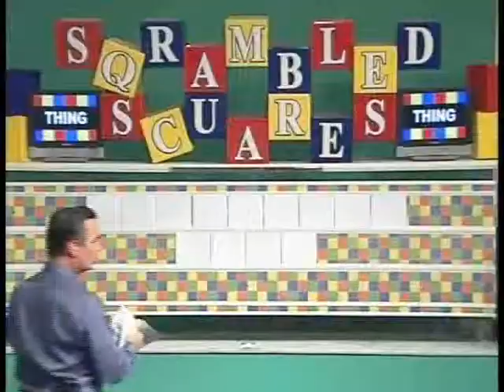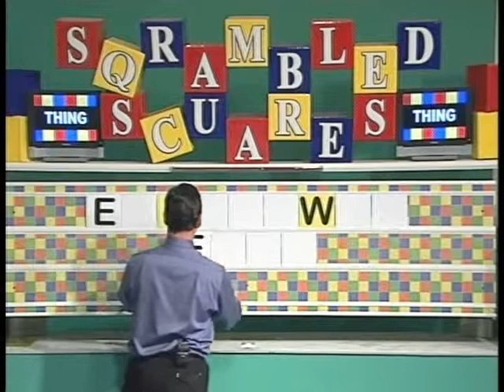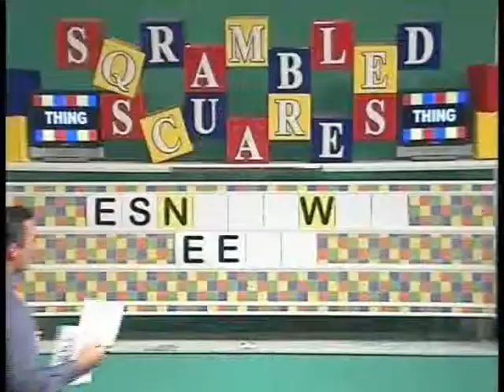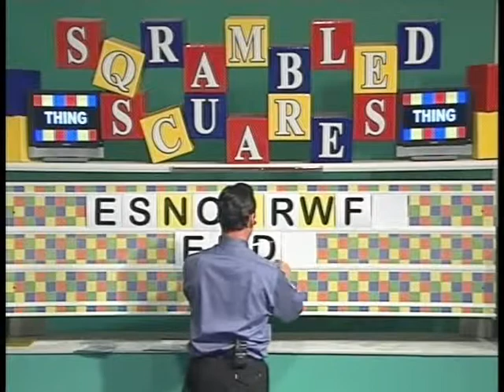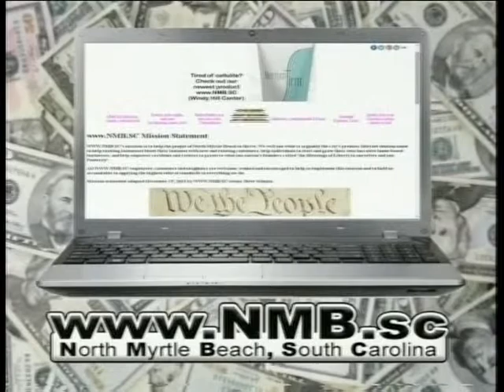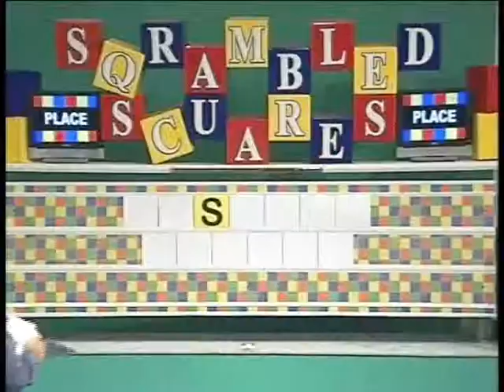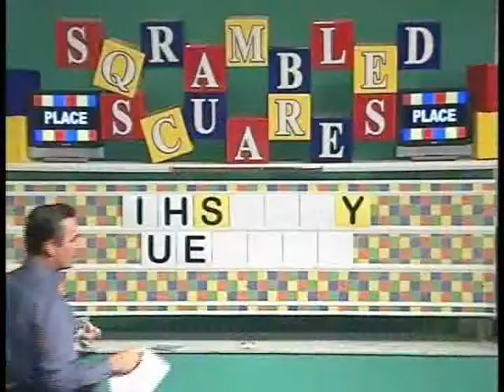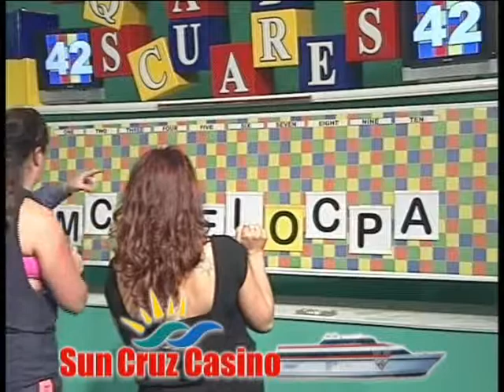SQRAMBLED SCUARES MB67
Sqrambled Scuares television game show episode MB67 with host Buzz Berry and contestants Alyssa Balzano and Melissa Martin.